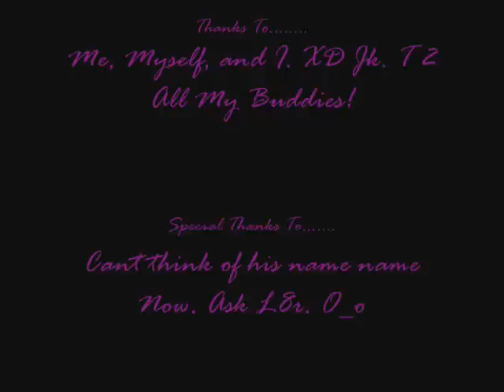Ashfur- Anybody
Okay, so there I Was, laying in bed reading, listening to Jesse when the Song "Anybody" Came on. And I Was listening, and singing along, and when I Sang the part 'Anybody ever felt this way, Has anybody been ripped apart. Anybody give everything to the one, they Looove. Am I The only one left behind, Am I The only one who HATES Goodbyes, Gotta Know this can't go on forever."
and it Hit me. HARD.
JUST HOW ASHFUR IS FEELING!!
This is Perfect!
So I HAD To make it.

Well, I'm not a HUGE Fan of Ashy, but I Kinda know what he's going through.
I Guess.

A Clawtail And Razor Production.
(2008)